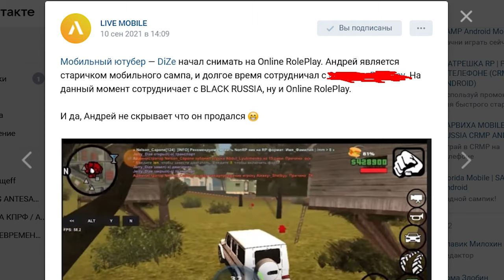DIZE УШЁЛ С BLACK RUSSIA В GTA CRMP